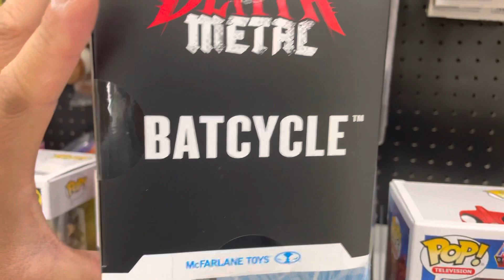mcfarlane toys dc multiverse death metal batcycle last time i saw one Jan2021 like & subscribe